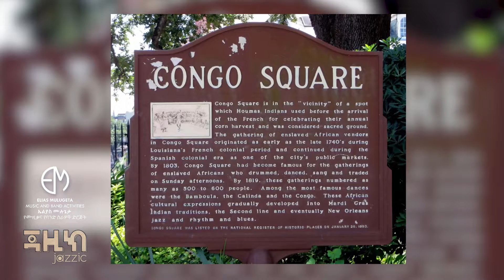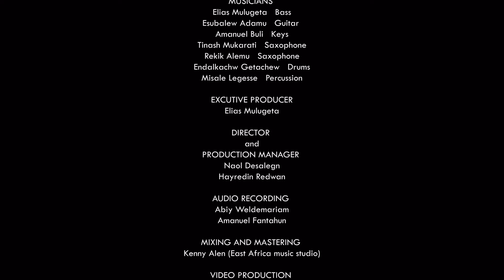የጃዝ ሙዚቃ አጀማመር በኒውኦርሊየንስ በቴዎድሮስ አክሊሉ በጃዚክ ቶክ ላይ NEW ORLEANS JAZZ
JAZZIC TALK: PART 2:- Explanation of the beginning of jazz music in New Orleans.

Talk by Tewodros Aklilu
Produced by Elias Mulugeta

Personnel:
Interviewer-Elias Mulugeta
Direct by - Naol Desalegn, Hyredin Redwan
Sound recording - Abiy Weldemariam
Filmed by - Dawit Kassahun(davo_locks), Bisrat Tizazu
Edit and color - Dawit Kassahun(davo_locks), Elias Mulugeta

SKOKIAN IS A SONG BY AUGUST MUSARURWA FROM ZIMBABWE PERFORMED BY JAZBYSSINIA ETHIO-JAZZ BAND LIVE ON JAZZIC STAGE.

Personnel:
Elias Mulugeta - Electric Bass
Esubalew Adamu - Guitar
Amanuel Buli - Piano
Tinashe Mukarati - Alto saxophone
Endalkachew Getachew - Drums

Sound recording - Abiy Weldemariam and Amanuel Fantahun
Mixing and mastering - Kenny Allen (East Africa Music Studio)
Filmed by - Eyuel Yeshitla, Abenezer Ayalew, Dawit Hizkiyas(Square Pictures)